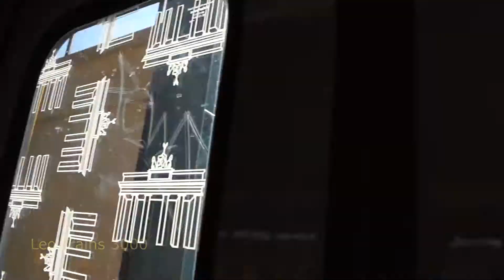We are going on the yellow U-Bahn metro in Berlin Germany / Leo Trains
Hello. My name is Leo.